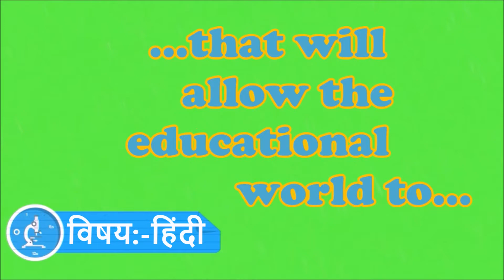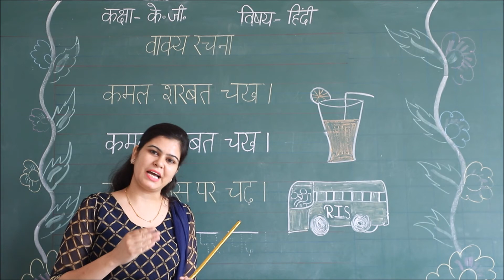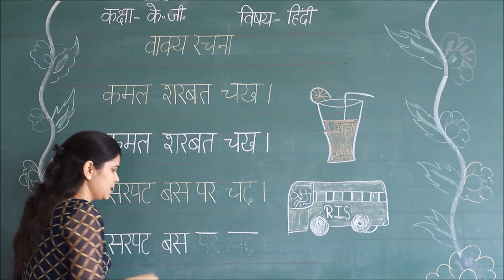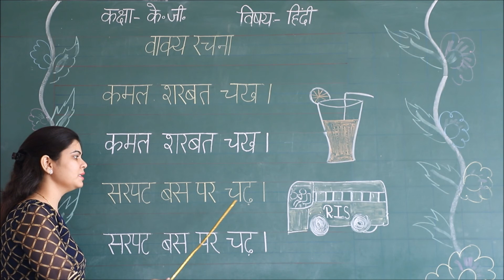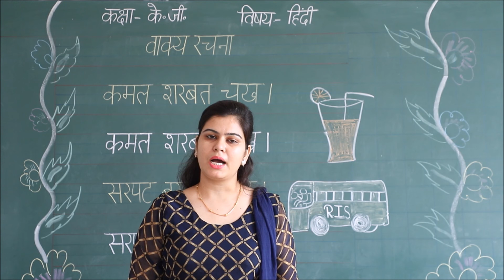RIS // कक्षा:-के.जी. // विषय:- हिन्दी // उपविषय:- वाक्य रचना ( चार अक्षर) //